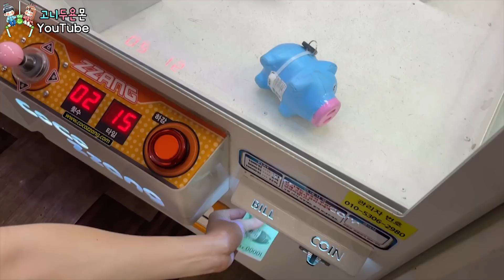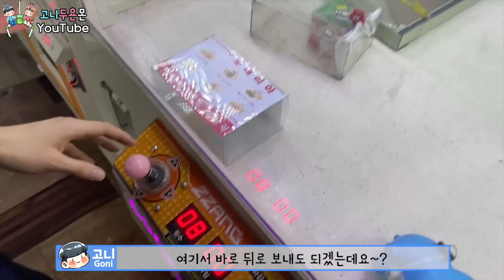베일에 싸인 의문의 책을 뽑았습니다!! 이거 하나만 뽑으면 핵이득 성공??ㅋㅋㅋ (고니두욘몬 20220702) #2013